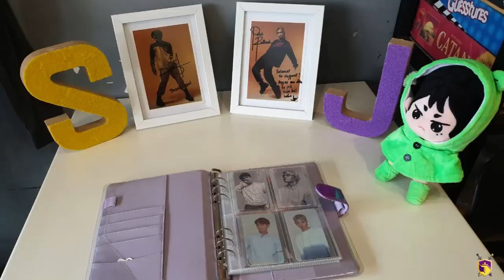[HIGHLIGHTS REEL] SJPH 3RD ANNIVERSARY CSE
After 718 years, nag-face-to-face CSE na ang Warriors! Sabay-sabay nating saksihan kung gaano sila ka-creative at ka-competitive, tulad ng StellJun!

Abangan din ang acting debut ng ilan sa kanila! 😁✌️